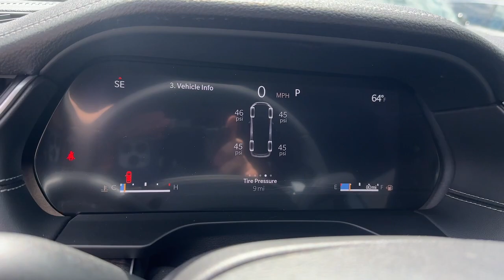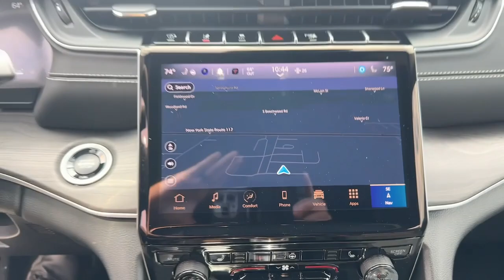2024 Jeep Grand_Cherokee_L Limited Bedford Hills, Mount Kisco, White Plains, Yorktown, Brewster...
New 2024 Jeep Grand_Cherokee_L Limited available at Bedford CDJR located in 531 Bedford Rd, Bedford Hills, NY, 10507. Servicing the Bedford Hills, Mount Kisco, White Plains, Yorktown, Brewster area.

See for yourself when you take it out for a test drive. Our professional staff looks forward to giving you excellent service! Don't miss the opportunity to enhance your driving pleasure while you take advantage of the latest advances in efficiency. Our team will give you an outstanding test drive experience. Stop in today!